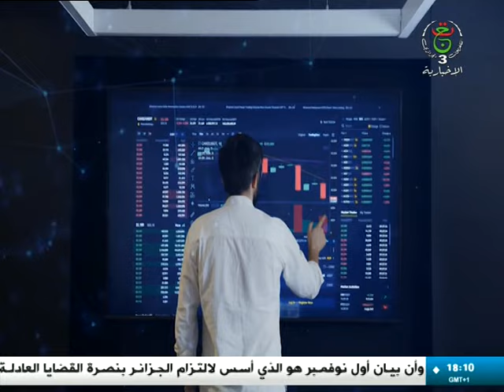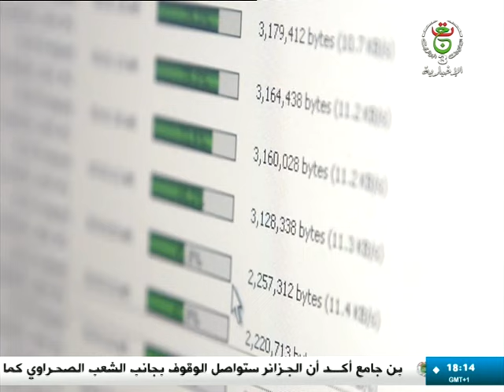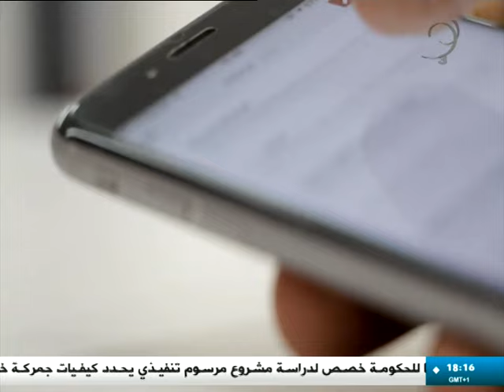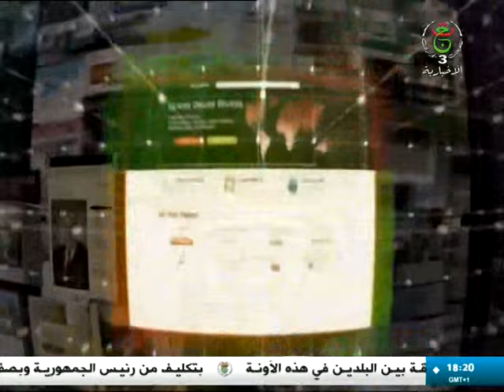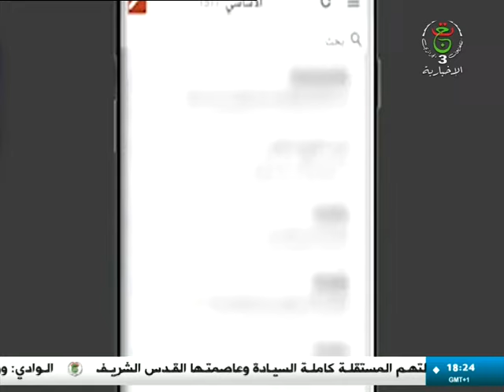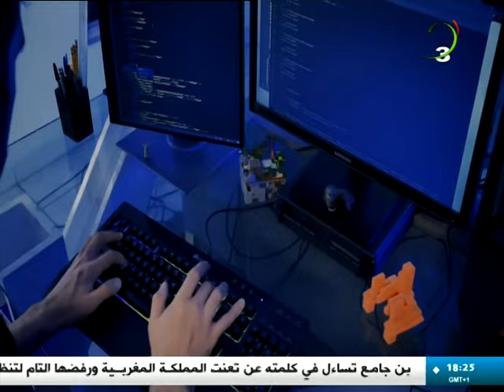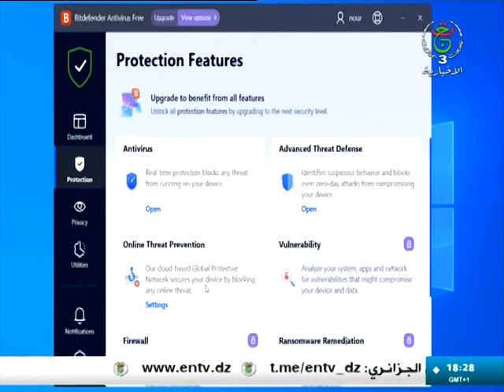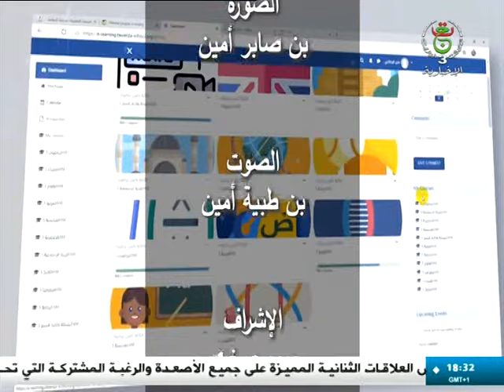أسرار السيبرانية - الأربعاء 12 جوان 2024